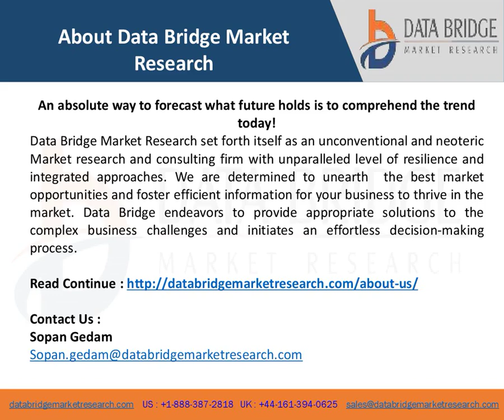Global Automotive Drive Shaft Market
The scope of this Automotive Drive Shaft market research report can be extended from market scenarios to virtual pricing between major players, cost and profit of the specified market regions.